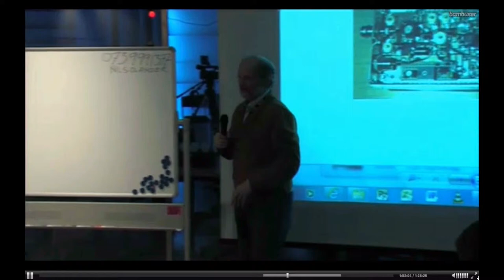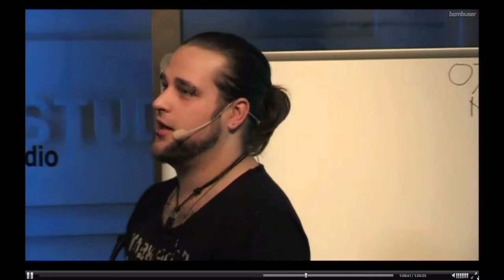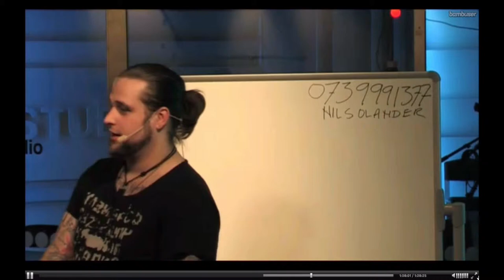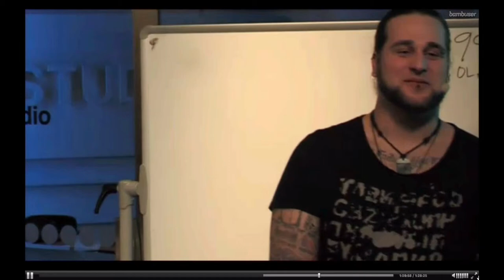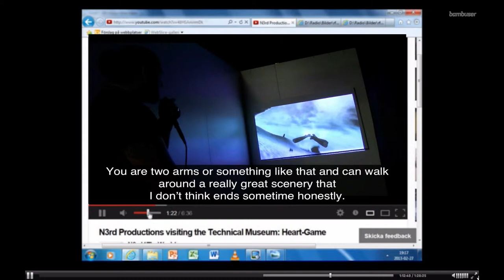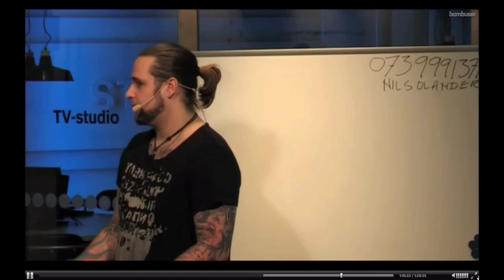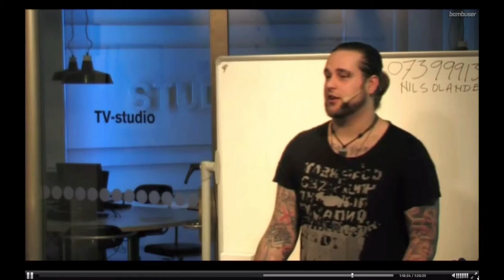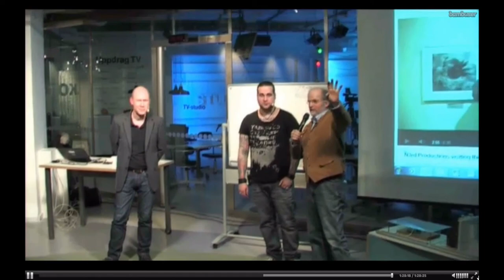N3rd Special - Lecture about internet piracy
This clip is from when the N3rd was invited to the Technical Museum of Stockholm to do a follow up lecture to Radio Piracy in the 70:s. So I choosed to talk about growing up when internet came and also when entertainment could be downloaded for free. I'm sorry to say: This video is only avalible in swedish.